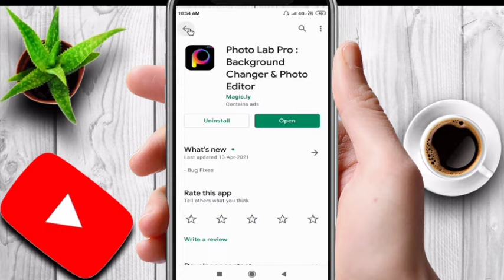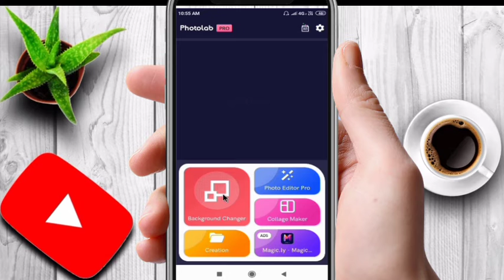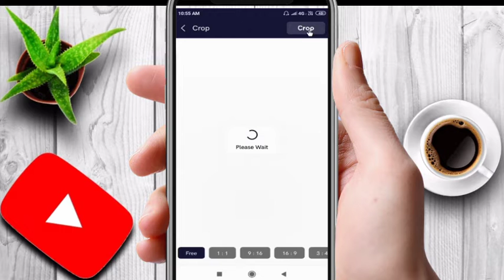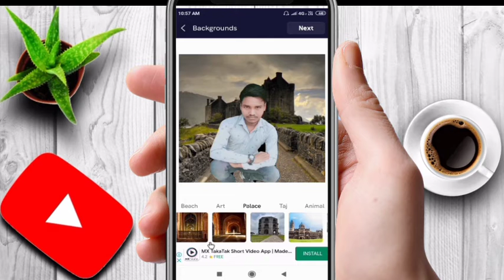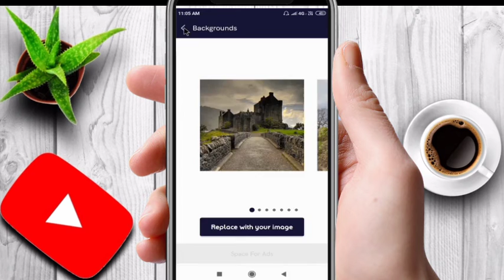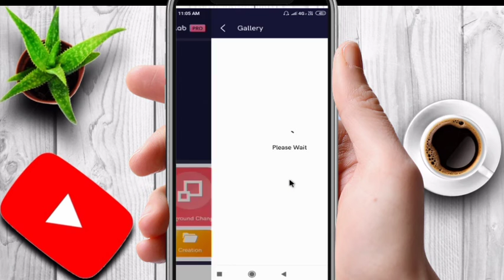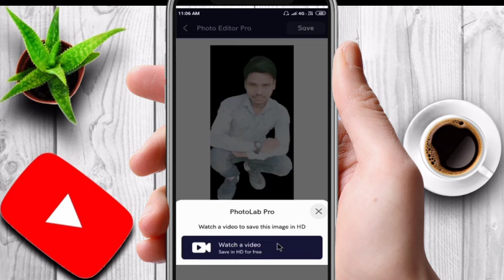Photo Lab Pro App || How To Use Photo Lab Pro app || Photo Lab Pro App Review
Dotso  is video me Maine  Aapko Ye Bataya Hai ki Photo Lab Pro App Me Photo Editing Kaise Kare Ummeed  Hai Apko Ye Video Bahut  Pasand  Aayega Thank You so much……

Queries Solved
1) photo lab pro app kaise use kare
2) photo lab pro app kaise chalayen
3) photo lab pro app kaise chalayen
4) photo lab pro editing
5) photo lab pro photo edit kaise kare
6) photo lab pro picture editor effects blur & art
7) photo lab pro picture editing
8) photo lab pro  app review
9) how to use photo lab pro app
10) how to use photo lab picture editor app